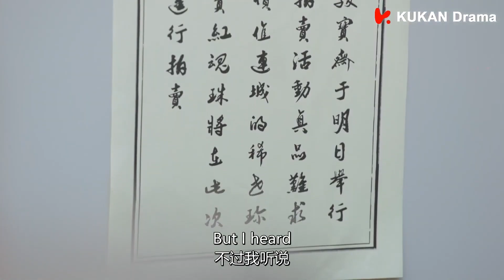Jealous General Hugged Cute Maid From Behind 少將軍背後抱小薄荷，不准她和別的男人約會 | 我的寵物少將軍 Be My Cat EP06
Chinese Drama: Be My Cat 我的宠物少将军
Starring: Kevin Xiao, Tian Xi Wei, Sun Xi Zhi, Crystal Wang
Genres: Adventure, Historical, Romance, Fantasy, Kiss, Cat
Synopsis: The story revolves around the cute and lively proprietress Su Xiao He who runs a pet shop on the banks of Qingshan Lake in Qingqiu Country Jiangzhou. She accidentally picked up a "Blue Soul Orb" and awakened the Meow Star Prince from the DW galaxy. The  Prince incarnate as Mo Xiu Ran, a mysterious major general of the Qingqiu country. He and Su Xiao He signed a "master-servant contract" by chance. Although they were initially at odds, together they embark on an adventure, uncovering the secrets and found love in the process.

青丘國江州的青山湖畔經營著一家寵物店的軟萌活潑老板娘蘇小荷（田曦薇飾），她無意中撿到了一顆“藍魂珠”，喚醒了來自 DW 星系的喵星王子。喵星王子化身為高大帥氣又神秘的莫修染（肖凱中飾），和蘇小荷機緣巧合下締結“主仆契約”，上演一段跨越星系、跨越族群的超濃度甜蜜人“寵”戀，攜手在冒險中揭開隱藏在這一切背後不為人知的秘密